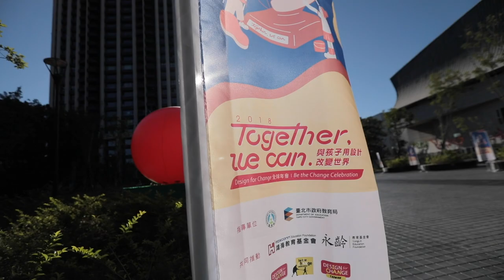2018 DFC 全球年會-活動回顧影片 2018 Be the Change Celebration Recap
2018DFC全球年會 在臺灣
繼印度、墨西哥、中國、西班牙後，DFC 臺灣很榮幸爭取到2018年 DFC 全球年會的舉辦權。來自全世界各地用創意解決問題的孩子及教育夥伴齊聚臺北。
在兩天的 DFC 全球年會中，孩子論壇、大師論壇及內容多元的工作坊，讓所有參與者互相分享點子，激發大家對如何解決問題有更多不同的想像。

本次活動由以下單位/團隊/個人共同籌劃完成

指導單位：中華民國教育部、臺北市政府教育局
主辦單位：DFC 臺灣
共同推動：鴻海教育基金會、永齡教育基金會
推動單位：財團法人英仕教育基金會、喆安成實業有限公司、夏普、亞太電信、Accupass活動通、悠遊卡股份有限公司
指定住宿：台北松山意舍酒店
指定航空：長榮航空
設計夥伴：邊境實驗室
協辦學校：臺北市立大學附設實驗國民小學、新北市土城區土城國民小學、彰化縣彰化市南郭國民小學、臺北市和平實驗國民小學

影片製作：凡人影像
執行協助：菲特品牌顧問有限公司

籌備小組：彰化縣南郭國小－吳嘉明老師、陳宥妤老師、花蓮中正國小－龍麗華老師、林彥妤、朱紹瑄、高語謙、葉娟瑜、林嬿芸、蔡昀宸、孫承玉、蔡孟廷、何中康

小主持人籌備小組：
-新北市土城國小－徐意婷老師、邱奕老師、呂紹慈、陳宥瑋、應琪、尤家綺、李明越、洪羚家、陳姳諼、朱映璇、劉辰葳、黃筠芯
-臺北市立大學附小－劉雅鳳老師、游瑞菁老師、豐佳燕老師、周鈞儀老師、黃淑賢老師、陳彥昌老師、林亞萱老師、張韻慈、李樂樂、陳瑾妍、李芮綺、柯昱如、林子琁、朱家嫺、陳沛琦、鄧少寧

孩子論壇大主持人、大會口譯統籌規劃及翻譯志工培訓：黃致潔
論壇中英組翻譯夥伴：陳珮馨、詹柏勻
論壇中西組翻譯夥伴：陳宇涵、王慧媛

活動志工：
張宇翔

專業協助志工：
Jeremy Peck、蔡姮瑩、林虹瑜、張詩瑩、龎博宇、冷艾玟、朱永昌、李官諺、林學寬

工作坊：
玩轉學習工作坊：黎孔平、林哲宇講師 / 玩轉學校
穿越故事，翻轉公民教育——戲劇x世界公民教育體驗工作坊：李嘉敏講師 / 樂施會
成為世界公民-從同理與了解開始：王玲雅講師 / 社團法人華人
磐石領袖協會
Yes We CAN 我做得到：Miguel Luengo / DFC Spain
石刻｜東西方象形文字美學設計課：陳慧瑜 / 斯坦的魚缸
遊戲化讓課程更好玩：林志育 / 聚樂邦
布袋戲戲偶彩繪：李俊寬 / 李天祿布袋戲文教基金會
設計思考的流程入門：Tracee Worley / IDEO
科學時光機：陳儷文 / LIS 線上教學平台
雜耍工作坊：陳星合
魔術表演課 幽默的互動：黃柏翰
玩出好團隊 ~在活動中引導團隊發展：李協信
解放團隊共創力：Madalina Bouros / DFC Romania
改變世界，從「心」開始：Amit Gupta,Jacendra Naidoo / DFC South Africa

表演團隊：
-莊敬高職儀隊－林怡萱、吳宜庭、王思媁、陳星汝、黃如瑩、許羽伶、洪梓峻、陳威旭、潘光磊、李文瑞、陳尚琛、陳泉佑、蔡舜宇、呂學凱
-華健藝群－張少齊
-臺北市立芳和實驗國民中學 鼓樂隊－劉艾蜜、黃竹韻、李心雅、李吟軒、鄧羽婷、盧盈亘
-國立臺灣戲曲學院戲曲音樂學系：
鈸：王珮諭、侯亮瑄｜小鑼：許翔雁、劉家淳｜大鑼：蘇俊翰、李承霖｜笛子：陳品丞、汪亮均、陳妤婕｜嗩吶：張欣雅、王品｜大鼓：吳鎧忻、陳汶伶、林禧荃、林昱宏、江軍
-夢想之鄒青年團古謠傳唱隊：武逸群、汪瀚翔、汪愛寧、杜雅婷、方瑋琪、梁志偉、楊佳馨、莊瑜姍、武逸凡
-蘭陽舞蹈團：
《春之華》吳宇晴、陳念妤、林孟卉、黃予柔、陳玥彤、朱芸妘、田媗晴、殷雅靜、吳雨璐、林姵榛、林芳合
《偶戲》林芳至、趙婕如、夏心芸、李詩穎、張雅晴、朱軒瑩、張文倢、游喬昕、池昕宥、林以晨、陳宥瑾、陳亮潔、朱芸萱、劉主蘊。